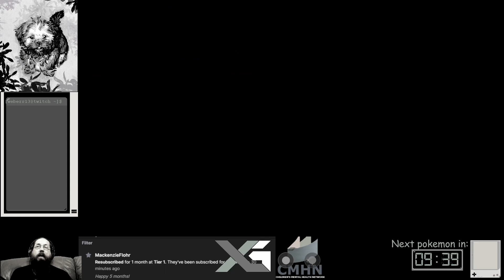Lets Play Hollow Knight - Day 5